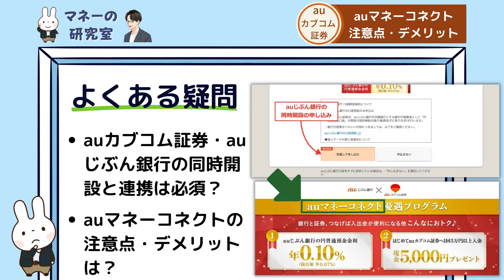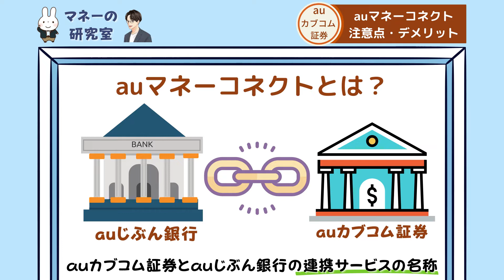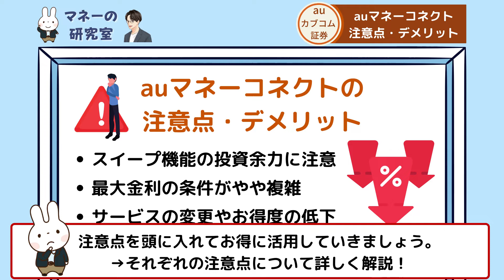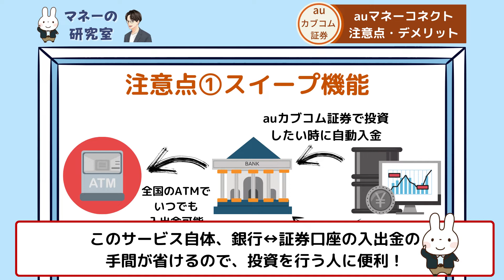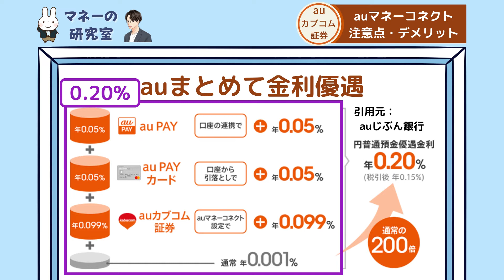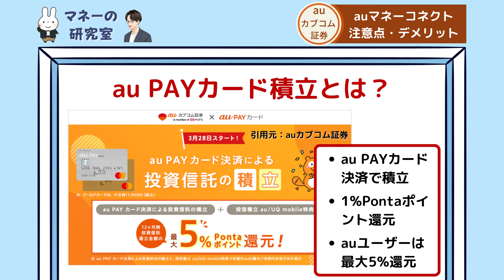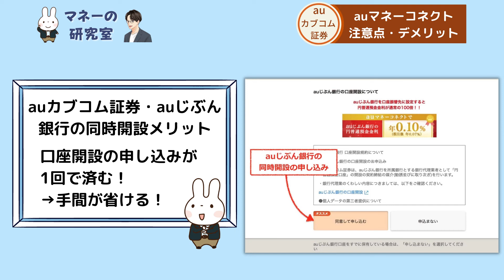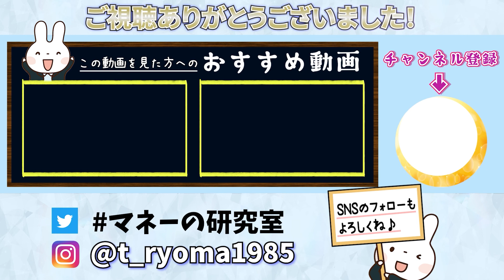【要注意】auマネーコネクトのデメリットは？auカブコム証券・auじぶん銀行の同時開設＆連携のお得なやり方も合わせて解説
概要
00:00 オープニング
00:58 本動画の内容
01:19 auマネーコネクトとは？
01:41 auマネーコネクトの特徴・メリット
02:30 auマネーコネクトの注意点・デメリット
06:52 お得なキャンペーン

①auマネーコネクトの特徴・やり方

②【要注意】auマネーコネクトの注意点・デメリット

③au PAYカード投信積立の特徴・やり方

④【つみたてNISAに必須】auカブコム証券の口座開設後にやるべき5つの初期設定

節約・資産運用の情報メディア「マネーの研究室」を運営する「橘　龍馬」です。

＊「『りょうま』さん」と気軽に呼んでいただけると嬉しいです。

✍️ いつもはこんなことを投稿しています

・比較的堅実な資産運用
（つみたてNISA、投資信託、米国株）
・生活に役立つお金の知識、節約術
（楽天経済圏、スマホ決済、キャッシュレスなど）

＼質問はコメントやSNS・ブログからどうぞ／